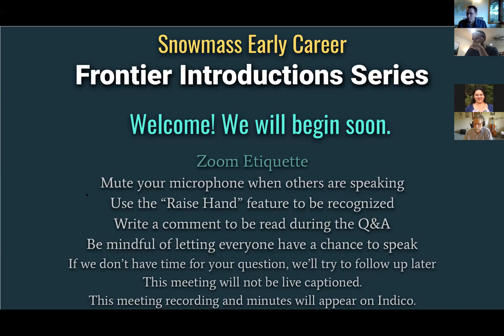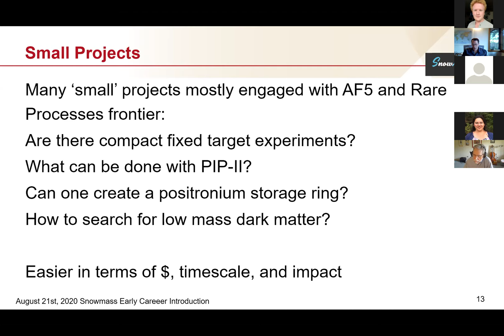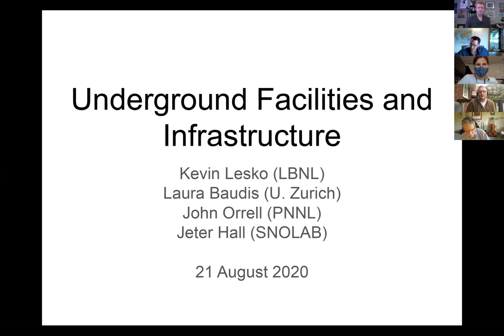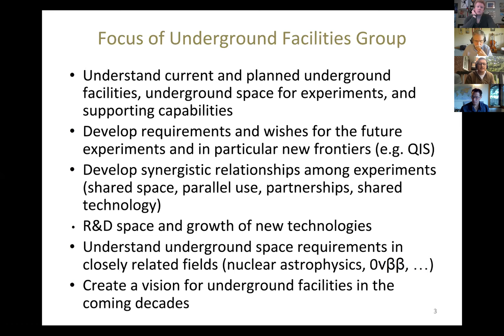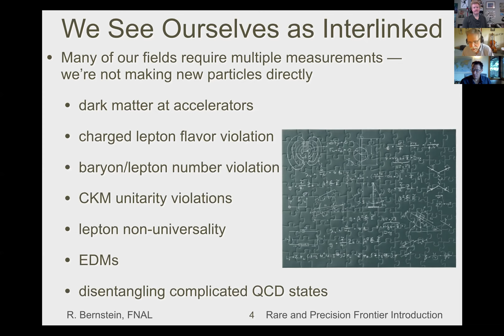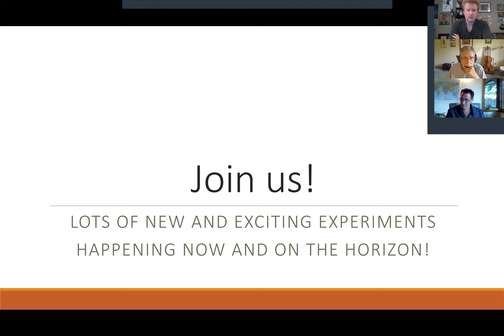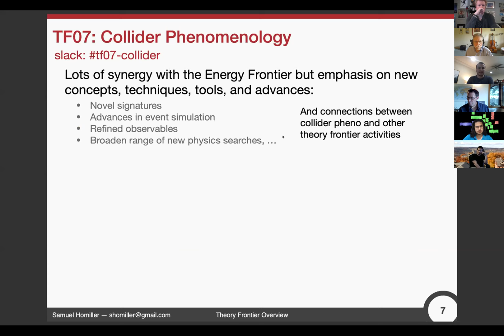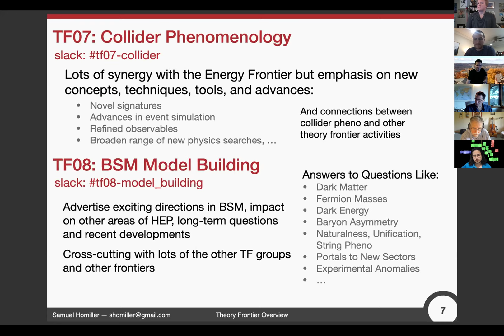Snowmass Early Career: Frontier Introductions, Part III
Snowmass Early Career's Inreach Initiative presents: The Frontier Introductions Series.

This meeting will feature the Accelerator, Underground, Rare Processes & Precision, and Theory Frontiers.  Each presenting leader will have 15 minutes to introduce the Frontier they represent, and how early career participants can get involved in their area (with 5 min reserved for questions).  This meeting is the second in a three part series, so check out our recordings from other dates for more Frontiers (Aug 7, 14). Minutes and recording will be posted after the meeting.